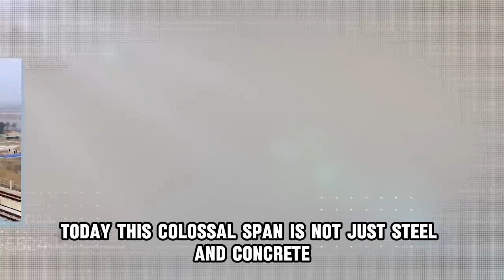The Longest Bridge in the World – How China Built the Impossible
How do you build a bridge that stretches over 100 miles across rivers, cities, lakes, and farmland?

In this documentary-style breakdown, we explore the full story behind the Danyang–Kunshan Grand Bridge — the longest bridge in the world.
You’ll see how engineers overcame unstable soil, vast distances, and deep waters to connect major cities with a high-speed rail line that changed transportation in China forever.

This is more than a bridge — it's a legacy in concrete and steel.